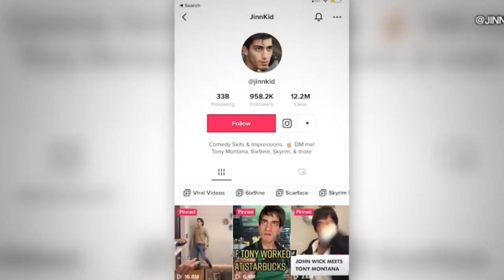From TikTok Fame to Double Murder: The Disturbing Case of Ali Abulaban | Crime Chronicles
In this gripping video, we delve into the chilling case of Ali Abulaban, a former social media star whose life took a shocking turn from TikTok fame to facing double murder charges. Known online as JenKid, Abulaban was found guilty of the brutal murders of his estranged wife, Ana Abulaban, and her friend, Rayburn Barron.

Discover how a seemingly successful social media influencer's life unraveled into a tragedy marked by violence and jealousy. From installing a listening device on his young daughter’s iPad to the harrowing details of the crime, we uncover the disturbing events that led to his conviction.

Join us as we explore the complexities of this case, including the background of Abulaban's relationships, his public persona, and the legal proceedings that followed. Don’t miss out on this deep dive into a case that has captivated and horrified many.

Ali Abulaban case,
TikTok star murder trial,
JenKid double murder,
Ana Abulaban, Rayburn Barron,
True crime social media,
Influencer crime stories,
High-profile murder cases,
True crime documentary,
Social media influencer violence,
Criminal justice analysis,
Crime chronicles,
Ali Abulaban,
JenKid,
TikTok Murder,
True Crime,
Social Media Crime,
Double Murder,
Influencer Crime,
Murder Trial,
Crime Story,
Ana Abulaban,
Rayburn Barron,
Court Case,
TikTok Scandal,
Crime Documentary,
Violent Crime,
High-Profile Case,
Criminal Justice,
True Crime Video,
Murder Conviction,
Social Media Fame,
 ali abulaban san diego,
 true crime, ali abulaban,
crime documentary,
 rayburn barron,
high-profile case